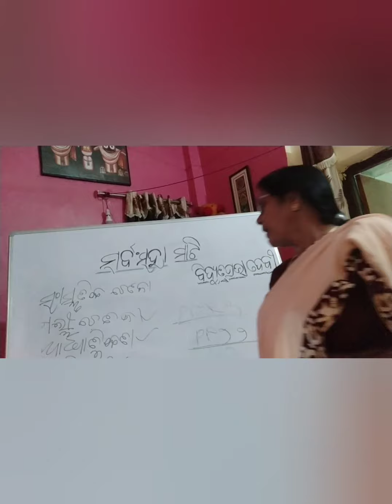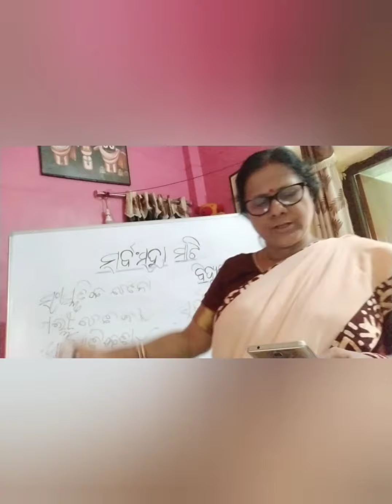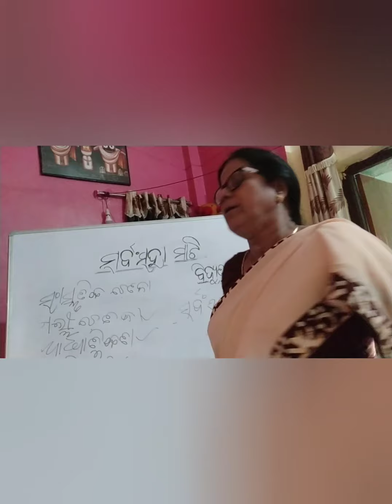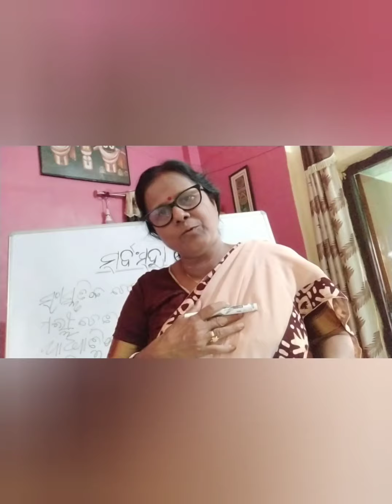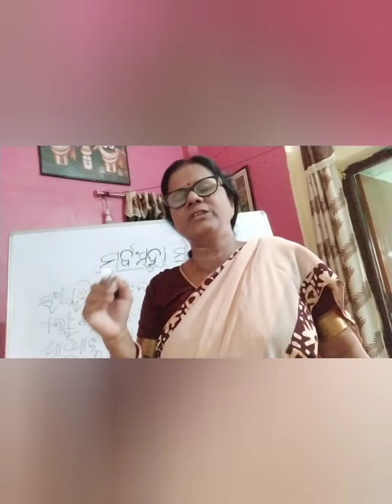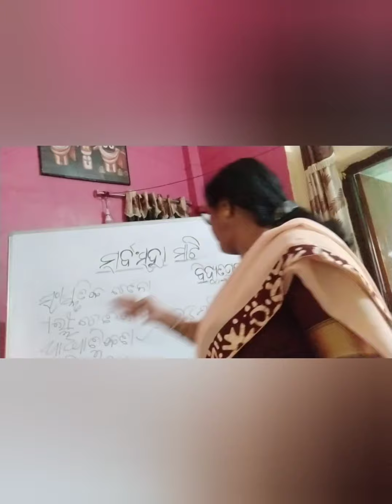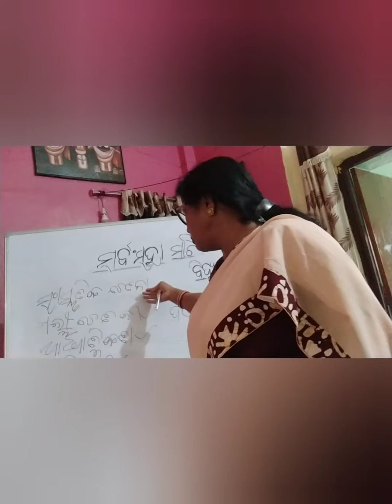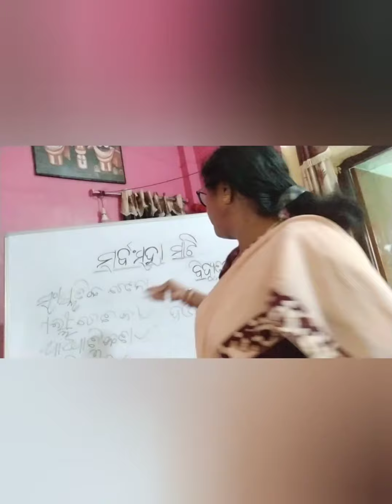ସର୍ବଂସହା ମାଟି, ଭାଗ ଦ୍ୱିତୀୟ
ଦଶମ ଶ୍ରେଣୀ, ସାହିତ୍ୟ ସିନ୍ଧୁ